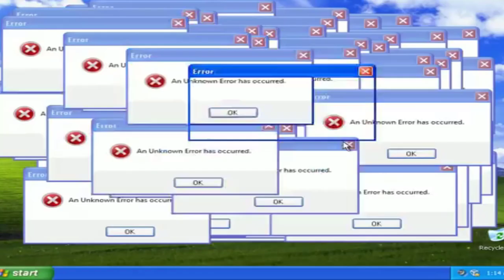IDIOTA? GALVÃO BUENO DIZ TUDO O QUE PENSA DE NEYMAR !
Galvão bueno chama neymar jr de idiota !